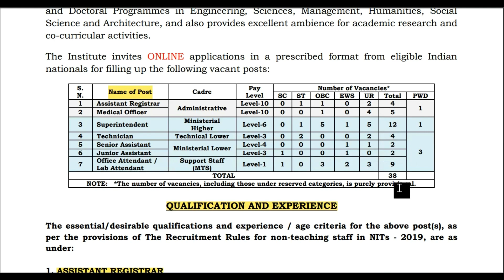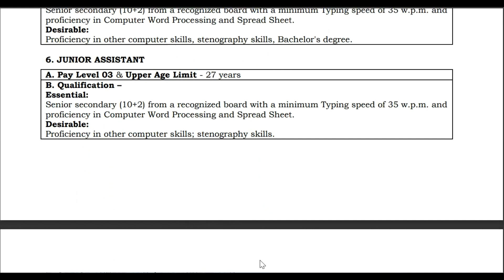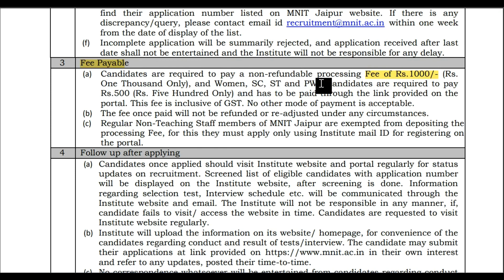Permanent Non-Teaching Posts Recruitment 2023|| Apply from all state